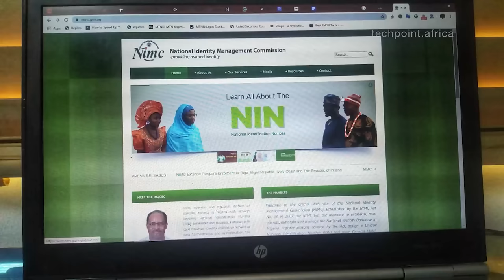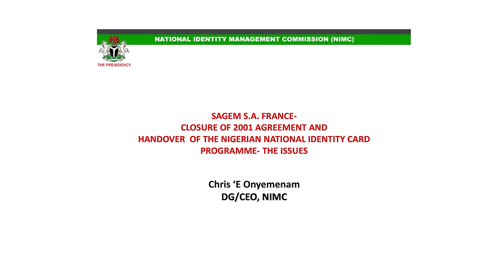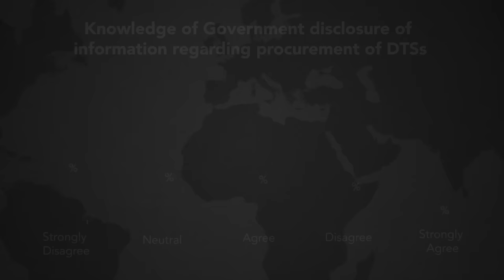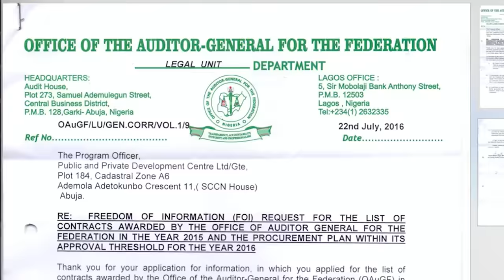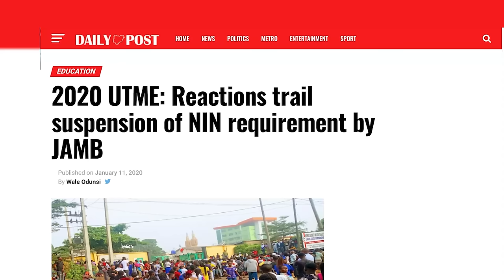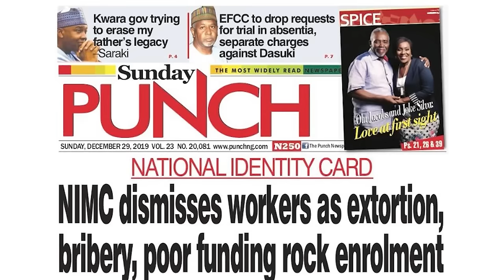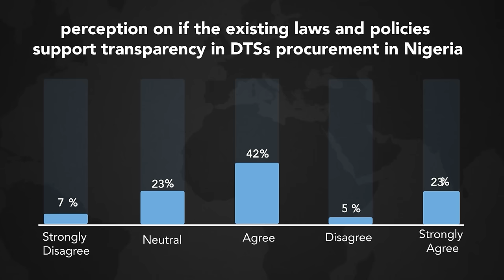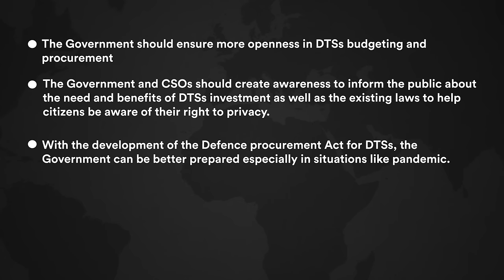Government Procurement of Digital Technology Systems (DTSs) in Nigeria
This Highlights the procurement of digital technology and privacy of Data in Nigeria